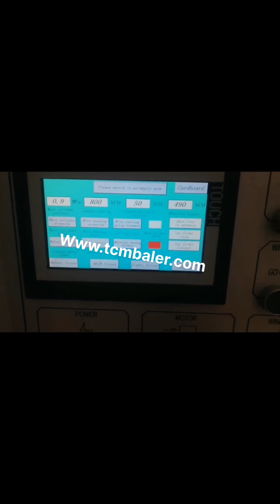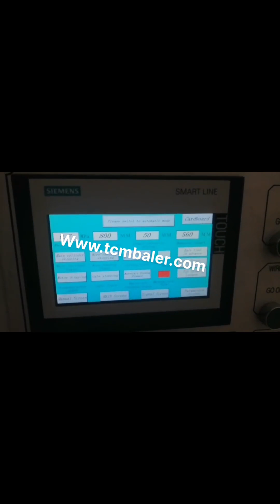indian fully automatic paper pressing mecjin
Fully Automatic Paper Straw Packing Machine Malta, Rs Japan, Gbr Mechelectronic, offering Fully Automatic Paper Straw Packing Machine at Rs 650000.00, unit in Delhi, . Get best price and read about company and get contact details and address., ID, 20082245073 Fully Automatic Waste Paper Pulp Molding Egg Tray Cambodia, Liberia, List of manufacturing companies for Fully Automatic Paper Plate Making Machine and know cost for the same Fully Automatic Paper Plate Making Machine Canada, Chile, JeevanDhara Manufacturing, offering Indian Fully Automatic Tissue Paper Making Machine, Capacity, 400 Pcs, Min at Rs 500000, piece in Surat, Gujarat. Get best price and read about company and get contact details and address., ID, 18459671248 Indian Fully Automatic Tissue Paper Making Machine Iceland, Cote D Ivoire, Manufacturer of Pressing Machine, Semi Automatic SPM Pressing Machine, Plug Pressing Machine, Valve Testleak SPM Station and Bearing Pressing Machine offered by, Pressing Machine Austria, Semi Automatic SPM Pressing Spain, 2020, 3, 4ZB50B handbag bottom, gluing machine or Fully automatic bottom pasting machine features a continuous functions of automatic delivery of manually, folded bag bottom, paperboard can inserted or not,, automatic glue spray, automatic pasting, automatic folding, pressing and finished bag bottom output. Fully Automatic Bottom Pasting Machine Barbados, Sahil Graphics Greece, Find here Fully Automatic Paper Plate Machine, Automatic Paper Plate Making Machine manufacturers, suppliers exporters in India. Fully Automatic Paper Plate Machine Georgia, Automatic Peru, Find here online price details of companies selling Carton Box Making Machine. Get info of suppliers, manufacturers, exporters, traders of Carton Box Making Machine for buying in India. Carton Box Making Machine at Best Price in India Find details of companies offering manual press machine at best price. Listed manufacturers, suppliers, dealers exporters are offering best deals for manual press machine., Fully Automatic Paper Plate Making Machine 2.3 Lakh INR Get Latest Price. Disposable Paper Plate Making Machine 68000 INR, Manually Lid Pressing Machine. Price, 9500, Manual Press Machine Russian, Manufacturers Suppliers Turkey, Find here Automatic Papad Making Machine, Automatic Papad Maker manufacturers, suppliers exporters in India. Automatic Papad Making Machine Pakistan, Automatic Papad South Africa, Hghy Fully Automatic Bagasse Pulp Paper Plate Machine Forming Drying And Hot Pressing All In One Single Machine, Find Complete Details about Hghy Fully Automatic Bagasse Pulp Paper Plate Machine Forming Drying And Hot Pressing All In One Single Machine,Bagasse Pulp Plate Machine,Pulp Plate Machine,Paper Plate Machine from Paper Product Making Machinery Supplier or Manufacturer, HGHY, Hghy Fully Automatic Bagasse Pulp Paper Plate Italy, Latvia, book pressing machine suppliers, updated directory on book pressing machine suppliers,wholesalers from India providing detailed information including company name, contact details and product description book pressing machine Swaziland, Wholesalers Denmark, Alibaba.com offers 133 a4 paper making machine price in india products. About 74% of these are Paper Product Making Machinery, 18% are Paper Processing Machinery, and 2% are Multi, Function Packaging Machines. A wide variety of a4 paper making machine price in india options are available to you, such as product type, certification, and processing type. a4 paper making machine price in india Uzbekistan, a4 paper Sweden, Flanges Marking Machine; Fully Automatic Dona Making Machine; Fully Automatic Double Die Dona Making Machine; Fully Automatic Paper Dona Making Machine; Fully Automatic Paper Plate Making Machine; Fully Automatic Single Die Dona Making Machine; G.I. Coated Hood; Hand Press Paper Plate Making Machine; High Speed Centrifuge; Hydraulic Paper,